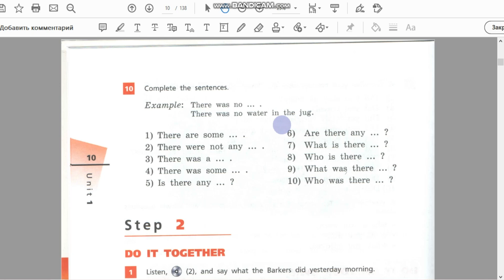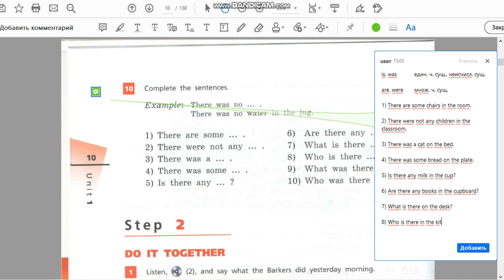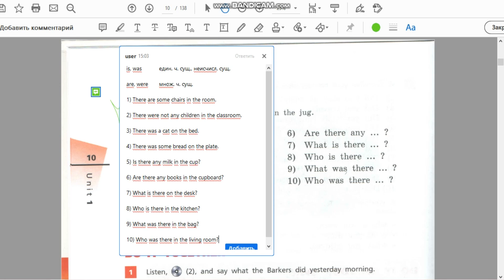Unit 1, Step 1, Ex. 10 / ГДЗ. 5 класс. Учебник Rainbow English. 1 часть